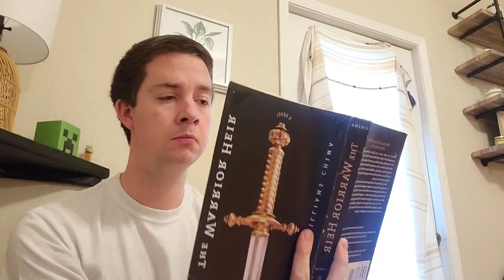I Saved Middle Earth (Daily Vlog 157)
I Saved Middle Earth while playing the Lord Of The Rings Journeys in Middle Earth board game.